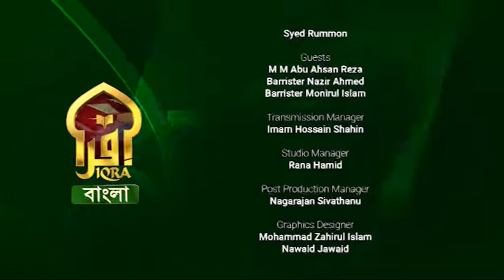Legal Hour II 24102022 II Barrister Abu M M Ahsan Reza & Morshadur Rahman